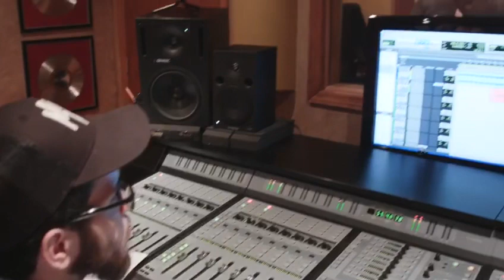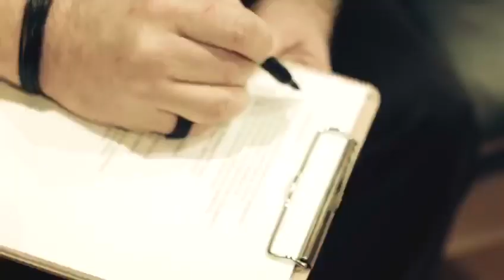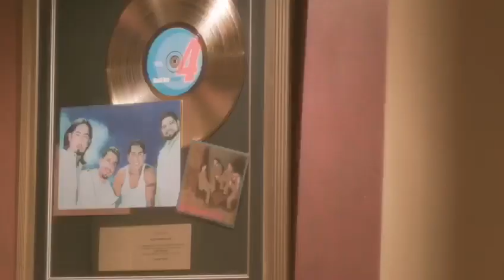NANCI GUERRERO ÁNGEL LÓPEZ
“A PURO DOLOR”